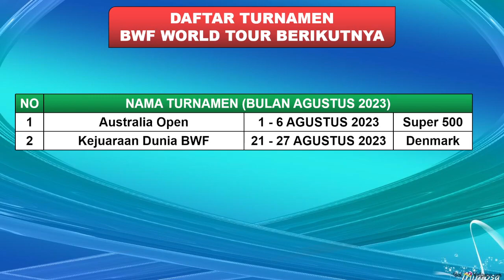Hasil Lengkap Final Jepang Open 2023 Hari Ini -- JOJO Runner Up -- AXELSEN Juara -- KOREA Juara Umum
Hasil Japan Open 2023
Hasil BWF Japan Open
Hasil Jepang Open 2023 Day 6
Hasil Jepang Open 2023 Hari Ini
Daihatsu Japan Open 2023
Hasil Bulutangkis Hari Ini
Badminton Japan Open 2023

Turnamen ini di gelar Tokyo Jepang Mulai tangggal 25 - 30 Juli 2023 Turnamen Super 750 Berhadiah Total 850.000 USD

Berikut Hasil Japan Open 2023 Day 6 Minggu 30 Juli 2023 Live INEWS TV / MNCTV / SPO TV / BWF TV

Berikut Hasil Japan Open 2023 Day 5 Sabtu 29 Juli 2023 Live INEWS TV / MNCTV / SPO TV / BWF TV
3 WAKIL INDONESIA BERTANDING
FAJAR ALFIAN/MUHAMMAD RIAN ARDIANTO
JONATAN CHRISTIE

Berikut Hasil Japan Open 2023 Day 4 Jumat 28 Juli 2023 Live INEWS TV / MNCTV / SPO TV / BWF TV
5 WAKIL INDONESIA BERTANDING

FEBRIANA DWI PUJIKUSUMA/AMALIA CAHAYA PRATIWI

Berikut Hasil Japan Open 2023 Day 3 Kamis 27 Juli 2023 Live INEWS TV / MNCTV / SPO TV / BWF TV
8 WAKIL INDONESIA BERTANDING

M SHOHIBUL FIKRI/BAGAS MAULANA
DEJAN FERDINANSYAH/GLORIA E WIDJAJA

Berikut Hasil Japan Open 2023 Day 2 Rabu 26 Juli 2023 Live INEWS TV / MNCTV / SPO TV / BWF TV
9 WAKIL INDONESIA BERTANDING

RINOV RIVALDI/PITHA HANINGTYAS MENTARI
PRAMUDYA KUSUMAWARDANA/YEREMIA E Y Y RAMBITAN

Berikut Hasil Japan Open 2023 Day 1 Selasa, 25 Juli 2023
6 WAKIL INDONESIA BERTANDING

REHAN NAUFAL KUSHARJANTO/LISA AYU KUSUMAWATI
PRAVEEN JORDAN/MELATI DAEVA OKTAVIANTI
APRIYANI RAHAYU/SITI FADIA SILVA RAMDHANTI

Berikut Daftar Wakil Indonesia Di Japan Open 2023
JONATAN CHRISTIE

- RCTI+
- Inews TV
- MNC TV
- BWF TV
- SPO TV

Drawing BWF Japan Open 2023
Yonex Japan Open 2023
Berita Badminton Terbaru
Highlights Badminton
BWF Japan Open 2023 Results
Hasil Drawing BWF Japan Open 2023
Hasil Final Japan Open 2023
Hasil 2 Besar BWF Jepang Open 2023
Drawing Australia Open
Kim So Yeong/Kong Hee Yong Juara Jepang Open 2023
Lee Yang/Wang Chi Lin Juara Jepang Open 2023
An Se Young Juara Jepang Open 2023
Yuta Watanabe/Arisa Higashino Juara Jepang Open 2023
Viktor Axelsen Juara Jepang Open 2023